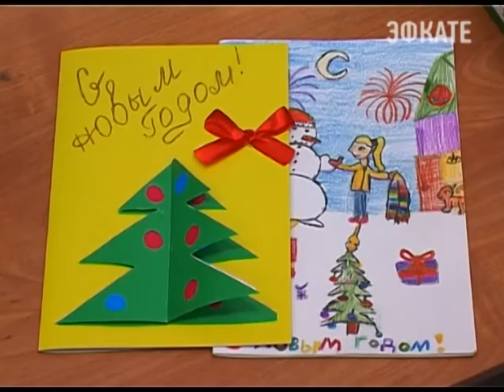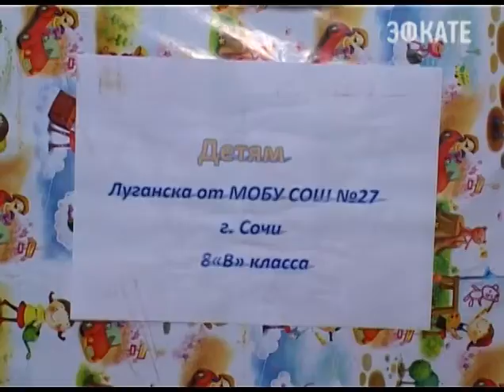Красный крест приготовил новогодние посылки. Новости 24 Сочи Эфкате